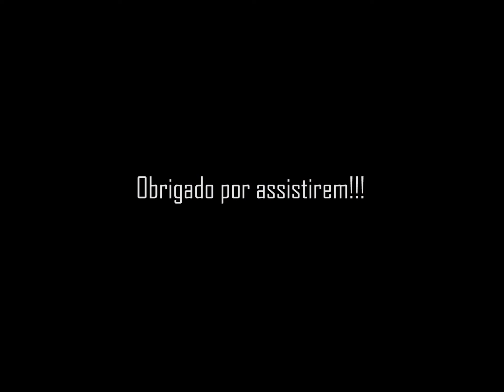Baja Alto Minho (Suzuki DRZ 400E)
First edition of the Baja Alto Minho, we had a lovely day with a lot of sun and amazing views! This event was organized by Nuno Martins (As Aventuras do Careca Barbudo) dedicated to trail/dualsport/bigtrail for navigation with GPS in offroad tracks.
I was riding my DRZ 400E from 2002 and using the Garmin Zumo XT to navigate. This track has 250kms more or less.